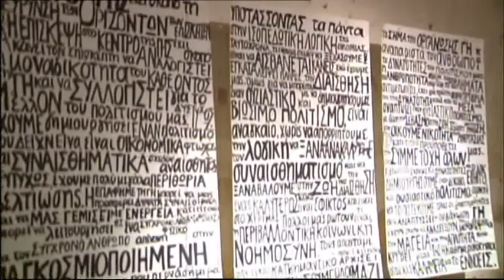εκθεση Μικροί Κήποι Ευτυχίας